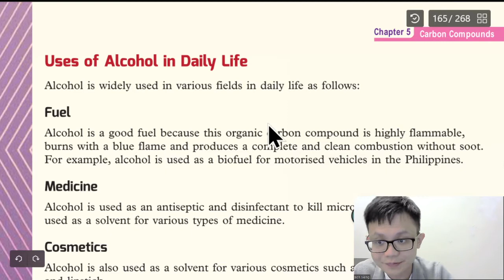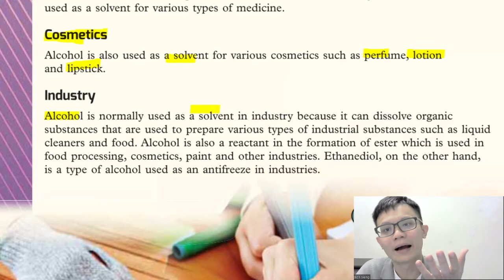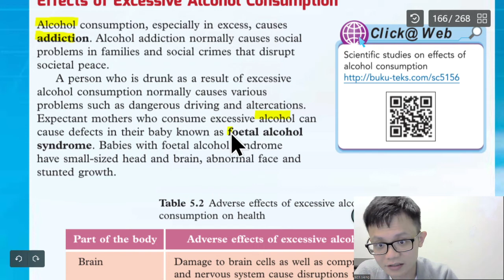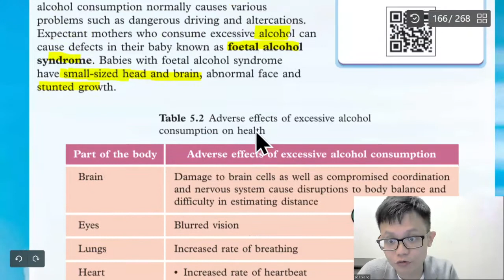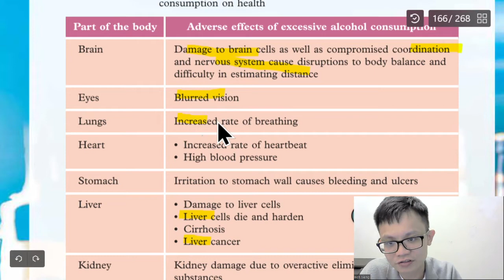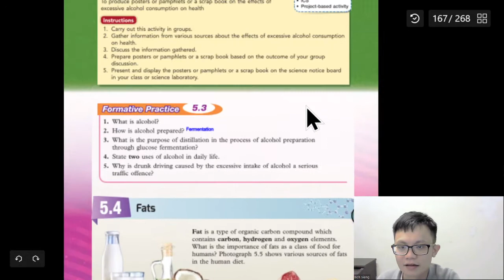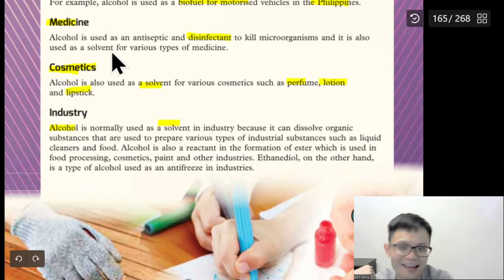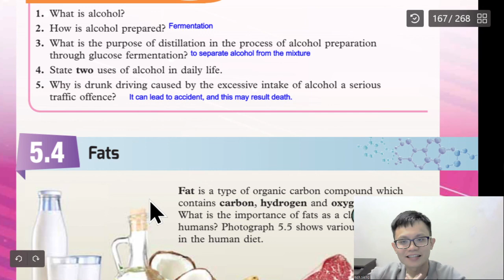- Form 5- Science- Chapter 5 Carbon Compounds- Part 6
- Form 5
- Science
- Chapter 5 Carbon Compounds
- Part 6